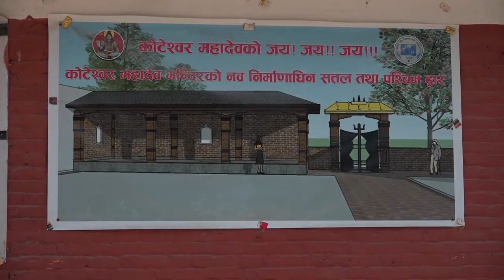श्रद्धा र बिकासको नयाँ रुप,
हामीले नगरे कसले गर्ने अहिले नगरे कहिले गर्ने